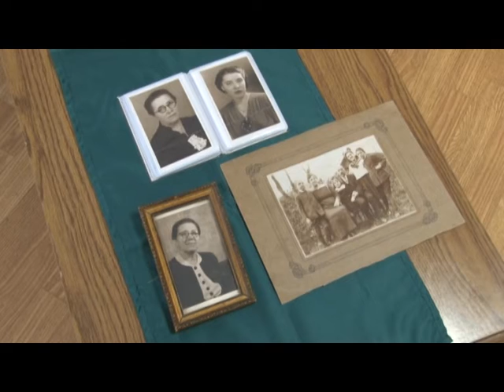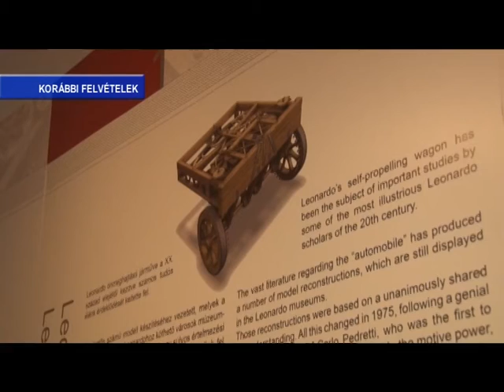PontMa (2014.06.17.) Pécs TV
PontMa
Idő:00:16:50
Készítették: Katits Bernadett, Bede Sándor, Lukács Ottó, Vígh Gabriella

Tartalom:
- Elkezdték a Rátgéber Kosárlabda Akadémia építését
  (Megszólalók: Páva Zsolt polgármester, Vígh László kormánybiztos, Rátgéber László kosárlabda mesteredző)
- Felújítás alatt a Leőwey Klára Gimnázium
- Nyári diákmunka
  (Megszólaló: Moór Eszter elnök, PMJV Népjóléti és Sport Bizottság)
- A Bóbita Bábszínházról
  (Megszólaló: Sramó Gábor igazgató, Bóbita Bábszínház)
- A PTE Támop pályázaton keresztül erősítené a határon túli magyar nyelvű képzést folytató felsőoktatási intézményekkel  a kapcsolatot
  (Megszólaló: Komlósi László Imre rektorhelyettes, PTE)
- A 104 éves Ürge Gyulánét köszöntötték születésnapja alkalmából
  (Megszólalók: Ürge Gyuláné, Varga Tünde gondozó Zipernovszky Integrált Szociális Intézmények Idősek Átmeneti Otthona, Csizi Péter alpolgármester)
- Múzeumok éjszakája 2014-ben